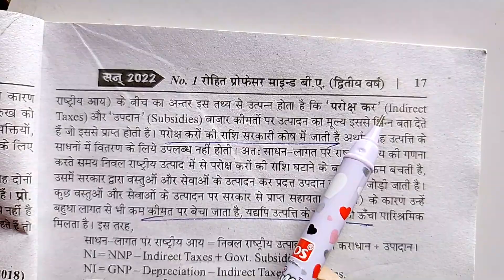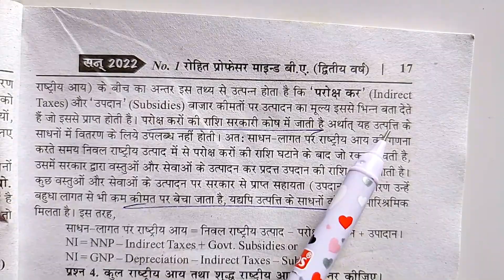राष्ट्रीय आय की अवधारणा की व्याख्या कीजिए ।। explain the concept of national income. ।। राष्ट्रीय आय